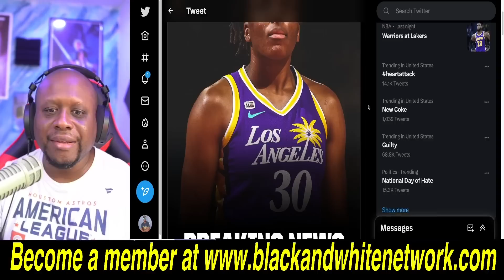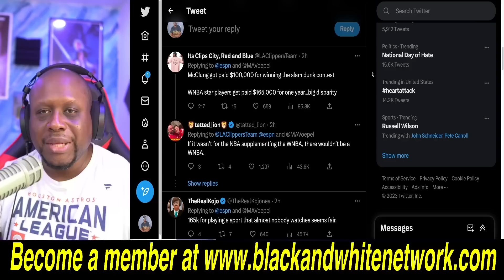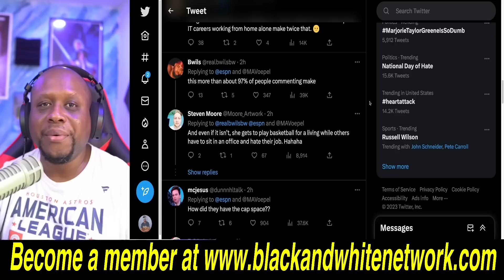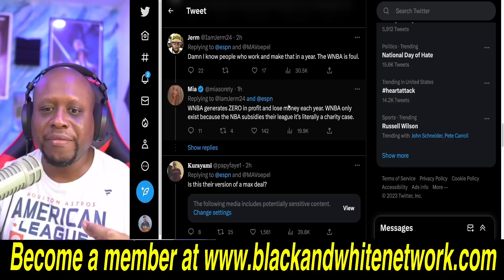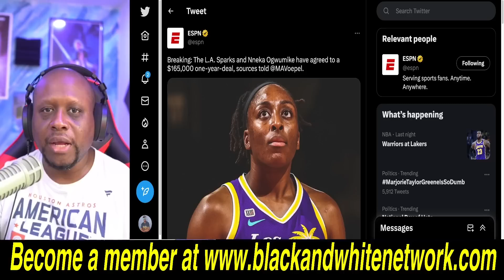ESPN gets ROASTED for hyping WNBA player signing that NO ONE CARES about! NOBODY watches the WNBA!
Business Address:
14237 E SAM HOUSTON PKWY N STE 200
BOX 147